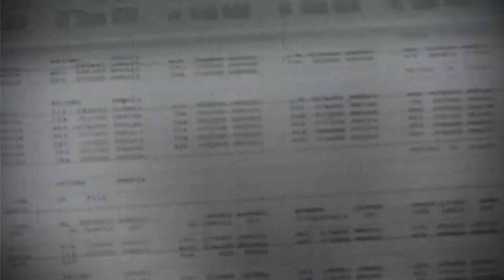ENTHUSIASM ABOUNDS | Official HD Trailer (2019) | SCI-FI SHORT | Film Threat Trailers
A love letter to classic dystopian sci-fi like A Clockwork Orange, Soylent Green, Logan's Run, and THX-1138.

In a future where social justice is automatic… and absolute… Enthusiasm Abounds.

Starring Anthony Burkhalter. Directed by Mark Ross.